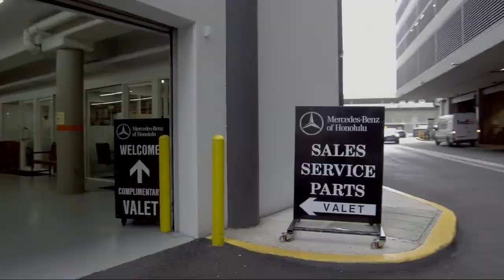2018 Mercedes-Benz C-Class C 300 Honolulu Ewa Beach Waipahu Mililani Kailua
2018 Mercedes-Benz C-Class C 300 Stock Number: MC5894 Vin:55SWF4JB4JU240847.